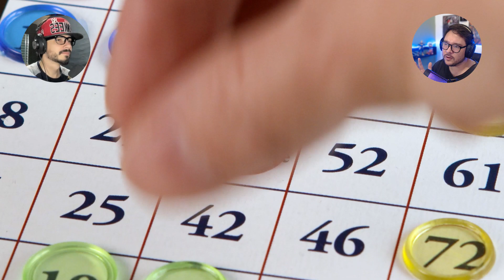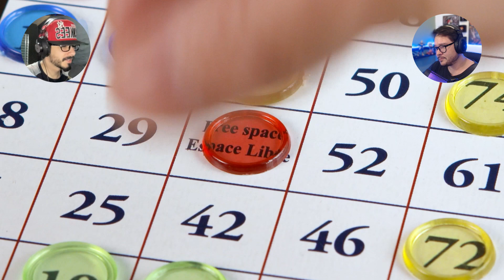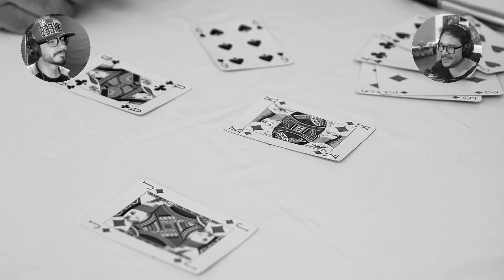Melhores Jogos Para Você Que É Um Dinossauro #19 | Fora de Controle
Tem muita gente que acha por aí que vídeo game é coisa de gente jovem. Hoje, o Fora de Controle tá trazendo um conteúdo anti-etarismo pra provar que existe gamer jurássico também!

Mas como a gente sabe que chamar idoso de Dinossauro causa uma ambiguidade, o vídeo também vai trazer os melhores jogos para os Dinossauros, que podem ter caído aqui no vídeo por acidente.

Seja véio ou dinossauro, o Fora de Controle tem conteúdos pra você!

Não esqueça de contar pra gente nos comentários qual é o jogo que mais tem a cara do idoso. Se tiver outra sugestão, manda bala! (Nos comentários, não no idoso).